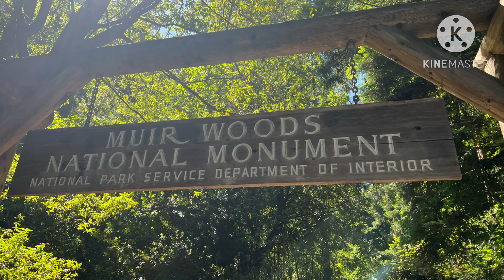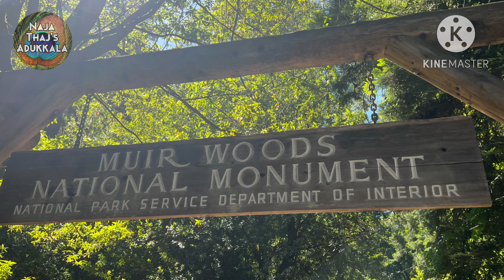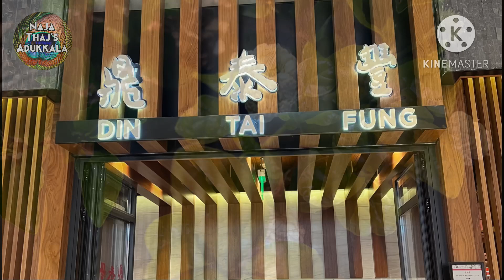“NATURE,OCEAN,FUN : MUIR WOODS,MONTEREY AQUARIUM,SANTA CRUZ.” “TOP CALIFORNIA ADVENTURES “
Muir wood’s monument
Monterey Bay Aquarium
Santa cruz
Santa clara
Naja Thaj’s Adukkala